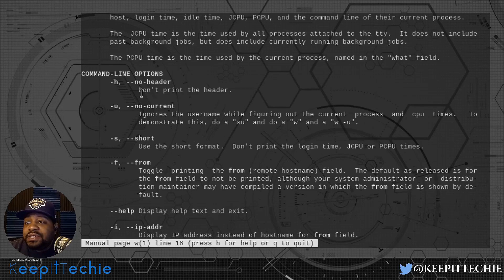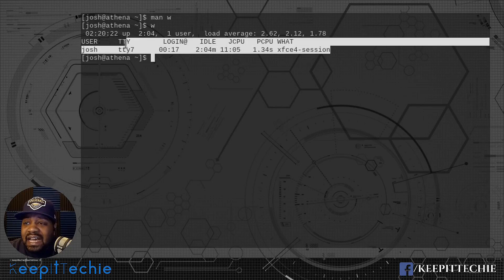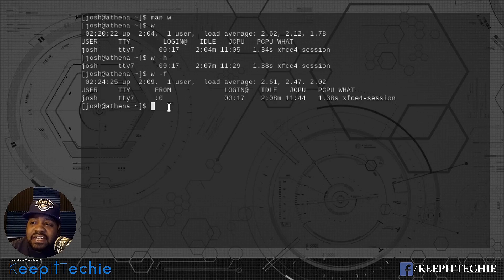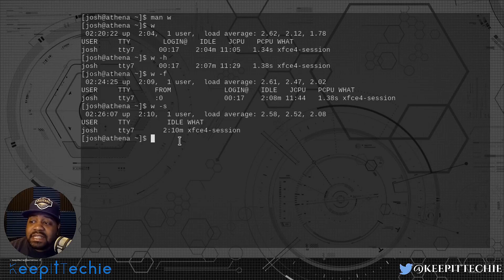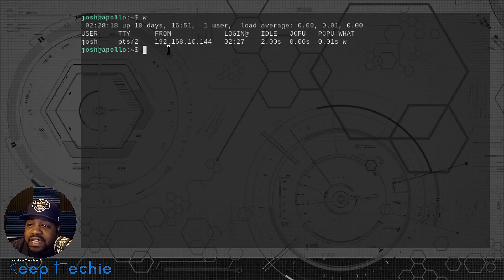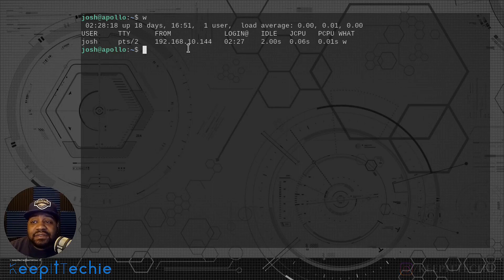W Command | Who is on my Linux Server??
What's up Linux Community!!! In this video, I walk through the usage of the w command which shows the information about currently logged-in users. It also displays the system information that how long the system has been running, current time, and system load average.

Bitcoin Address:
bc1qgxzq9ck5nhud8ekmpt46l9u5gn3ty5w9n6mmd4

Ethereum Address:
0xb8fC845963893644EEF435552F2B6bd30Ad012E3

XRP Address:
rKrUvWFT7hVtD5JCcCY9s2HFQZ5UHViLD

Litecoin Address:
LNfWvkcFVfKZXJV28dzU9g7FQ7FYtg5cFg

Dash Address
Xu4VgqCkN4d1JKfzdjMNdb63Mfup3Cmnqx

Zcash Address
t1fqyxF3pFtRDuz2Vprt4m5pXWa8rs97Swr